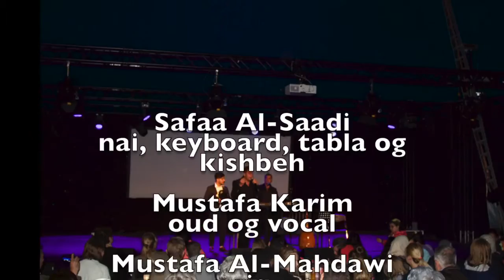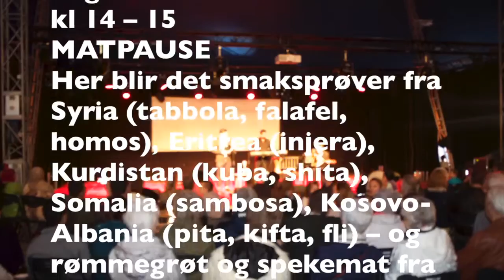3 Safaa Al Saadi, Mustafa Karim og Mustafa Al Mahdawi internasjonal dag i Ski! بدي شوفك كل يومSki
Safaa Al-Saadi
nai, keyboard, tabla og kishbeh

Mustafa Karim
oud og vocal

Mustafa Al-Mahdawi
riq

Festivalen SKIrkus,

27.mai-19.juni

i Ski kommune.

Vi er stolte over endelig å kunne invitere til en internasjonal dag i Ski!
I samarbeid med flyktningetjenesten og Follo Kvalifiseringssenter legger vi til rette for en fargerik forestilling i det store teltet med folkedans, folkemusikk og mattradisjoner fra mange forskjellige land. SKIrkus har som visjon at økt mangfold gir økt samhold og det kan vi alle bidra til ved å legge turen til sentrum denne dagen.
Kom og hør hva naboen fra Eritrea eller kollegaen fra Syria har å by på – det hele i eksotisk samspill med norske tradisjoner ivaretatt av bygdekvinnelaget fra Kråkstad og medlemslag fra folkemusikk og folkedanslag i Akershus.
kl 13
Åpningstale v/ordfører Tuva Moflag
Presentasjon av prosjektet v/Elin Skifjell
Norsk musikk v/Kjerringrokk
kl 13.30
Kor-konsert og dans
Kosovo-Albania
kl 13.55
Kurdisk folkedans v/ungdommer fra Ski
kl 14 – 15
MATPAUSE
Her blir det smaksprøver fra Syria (tabbola, falafel, homos), Eritrea (injera), Kurdistan (kuba, shita), Somalia (sambosa), Kosovo-Albania (pita, kifta, fli) – og rømmegrøt og spekemat fra Norge (Ski bygdekvinnelag).
kl. 15
Arabisk musikk v/Safaa Al-Saadi
kl 15.25
Eritreisk dans v/eritreere bosatt i Ski kommune
kl 15.40
Uigurisk musikk v/Møminjan Rahmanajan
kl. 15.45
Korsang v/barn og unge fra Pakistan
kl 15.55
Norsk folkedans v/Styggen i Låven
kl 16.10
Kurdisk folkedans v/Lawan Oslo
16.20
Avslutning og vel hjem!
V/Assas Shayda og Thorstein Granly